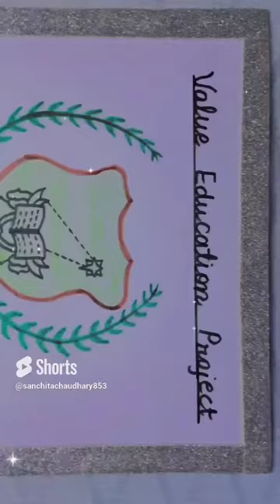Project Fatima convent school❤️